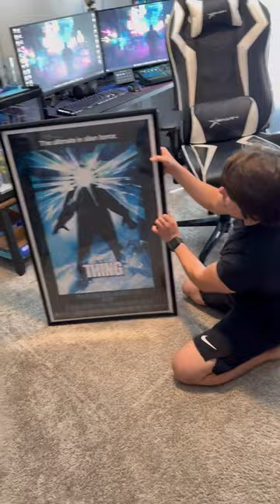Danny Puts Up His New Framed Movie Posters!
Just need a neon GFUEL sign for above the middle shelf 👀